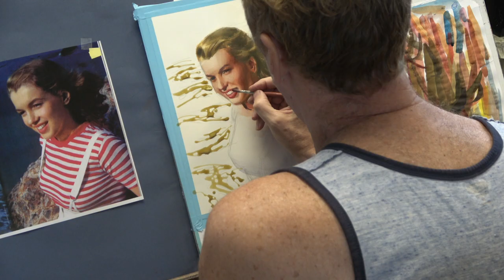Painting Marilyn Monroe in 8 Hours - Sketchtember Day 28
*We had a small video glitch that delayed the last few videos, but they're now completed and will be rolled out over the next few days!

WHAT'S SKETCHTEMBER?
- Steve will be illustrating EVERY DAY for the month of September and the process of those finished pieces will be published online for all you to enjoy!

Character:
Medium Used: Watercolor and Colored pencil (pencils and sticks)
Size: 11"x14"
Paper Type: Hot Press Arches Watercolor Block (Dick Blick)
Time it Took: 8 hours
Price: $600

🤳 Stay conneted with us!

Offering Behind the Scenes, Early Access, & More!